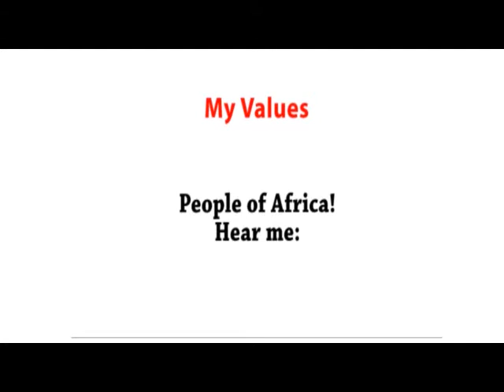African Values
What do you have that you can share with others? Is it ideas,  food,  clothes,  knowledge, money?  Learn the importance of giving in this week's edition of African Values.